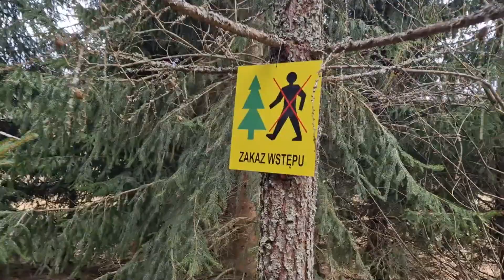Z gitarą i… siekierą stanął „muremzaZULowcami”!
Tytułowa sytuacja zaistniała za sprawą niedawnej premiery najnowszego teledysku Jerzego Zuby. Tym razem radny powiatowy, miłośnik kolei i muzyk rodem z Zagórza swoim uwspółcześnionym muzycznie i tekstowo wykonaniem popularnej, ludowej pieśni "Ja do lasu nie pojadę" bezwarunkowo stanął MUREMzaZULowcami tj. właścicielami i pracownikami ZUL-ów czyli Zakładów Usług Leśnych narażonych na negatywne skutki decyzji Ministerstwa Klimatu i Środowiska o ograniczeniu, bądź czasowym wstrzymaniu pozyskiwania surowca drzewnego.

Stanowisko Zuby w przedmiotowej sprawie kładącej się cieniem na przyszłości wielu bieszczadzkich rodzin najlepiej odzwierciedlają refren i zwrotki jego utworu…

1.
Ja do lasu nie pojadę, drzewa rąbał nie będę
Bo Ministra zabroniła narażając na nędzę
Moje piły zardzewieją nowy ciągnik weźmie bank
Pójdę sobie czwartą drogą kornik drzewo będzie żarł
Ref.
NIE bój się, nie łam się śmiało stań z nami
Murem za ZULowcami!
2.
O te lasy od pokoleń dziadek ojciec i syn dbał.
Teraz obcy aktywiści chcą na głowie stawiać świat
Po ZUL-owcach, tartacznikach i na Ciebie spadnie krach
Jeśli na to się nie godzisz niech Cię niesie nuta ta

Nieszablonowy samorządowiec, który w obecnej kadencji przewodniczy Komisji Transportu, Gospodarki Nieruchomościami, Rolnictwa i Ochrony Środowiska Rady Powiatu Sanockiego z ramienia PiS ma na swym koncie dwie udane, kolejowe kampanie społeczne muremzaTLKWetlina oraz muremzaStacjąZagórz. Z gitarą w ręku i na forum Rady Powiatu Sanockiego Zuba z powodzeniem bronił swoją rodzinną gminę przed terytorialną dezintegracją w związku z planami powiększenia Sanoka m.in. o miejscowość Zahutyń. Medialna akcja w obronie ZULowców jest uzupełnieniem stanowiska jakie w przedmiotowej sprawie z inicjatywy Jerzego Zuby wystosowała do Zarządu Powiatu Sanockiego wspomniana wcześniej komisja merytoryczna.